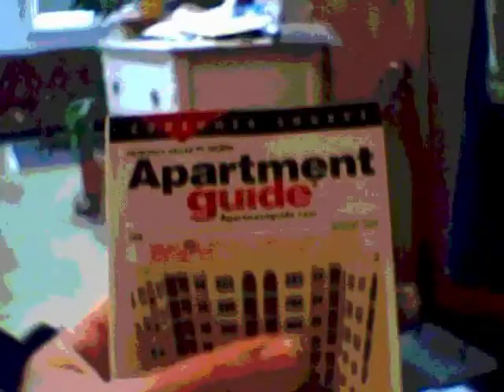Captain FredHead TRANSMISSION #4